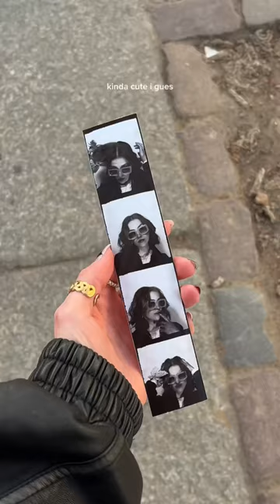trying a vintage photo booth in berlin :) 📸🎞️